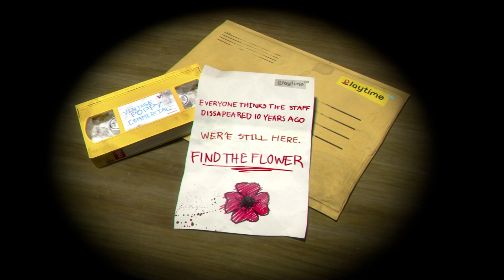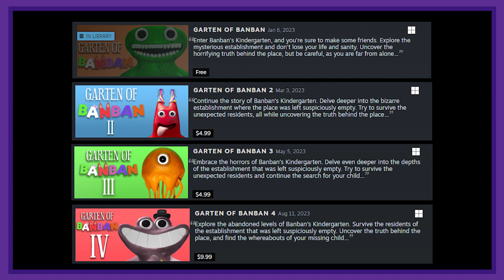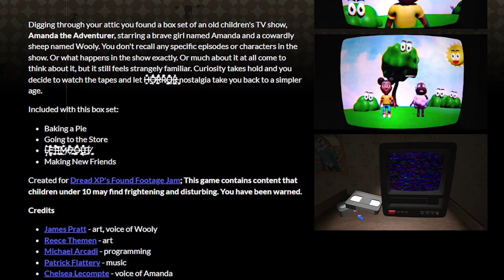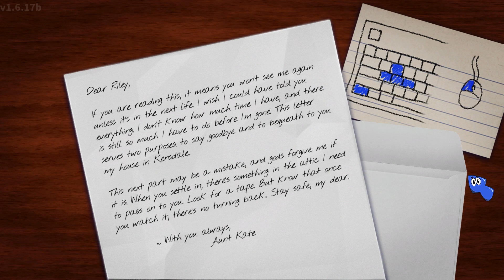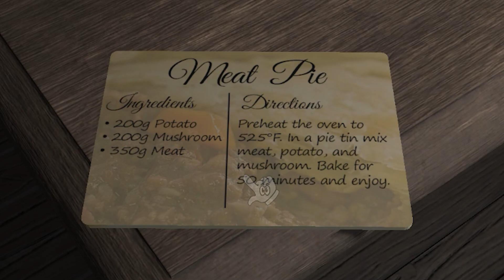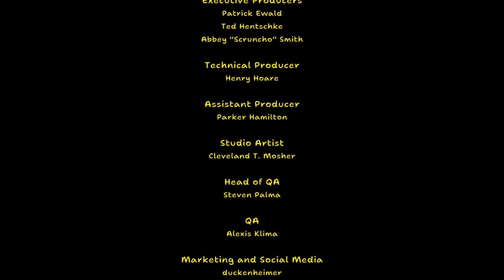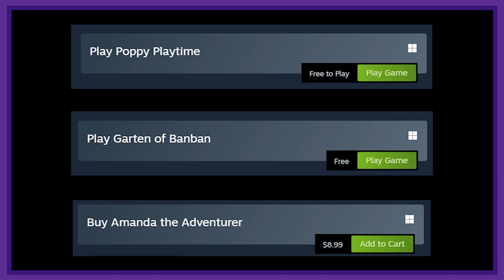Mascot Horror Games, The Next Big Thing? (Amanda the Adventurer, Poppy Playtime, Gartan of Banban)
Mascot Horror games have exploded in popularity recently thanks to the success of franchises like Five Nights at Freddy's. I picked three of the most popular ones I could find to see if they're hidden gems, or forgettable experiences.

Chapters
0:00 - Intro
1:32 - Poppy Playtime
6:22 - Gartan of Banban
10:04 - Amanda the Adventurer
18:36 - Final Thoughts